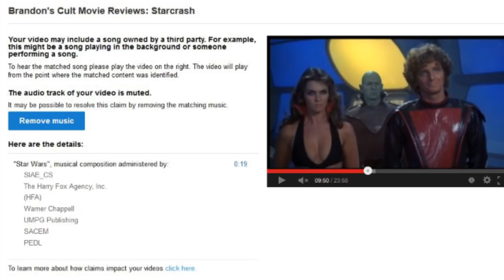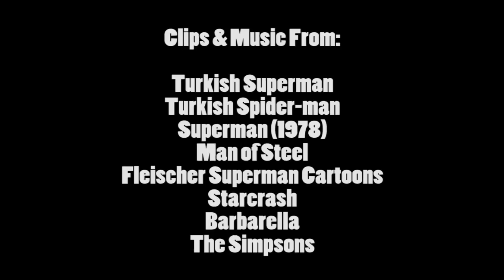Brandon's Cult Movie Reviews: Turkish Superman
It's turkey time once again as I review "Turkish Superman" (1979), where the Turkish man of steel battles the twin threats of Lex Luthor (I think) and low production values.  (Originally aired Nov. 14th, 2013)